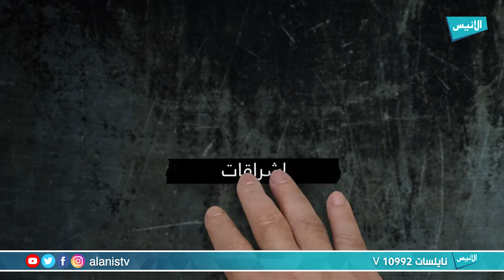فتح عمورية 15 | إشراقات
برنامج : اشراقات
تقديم :رائد نادي

5000
فيسبوك :